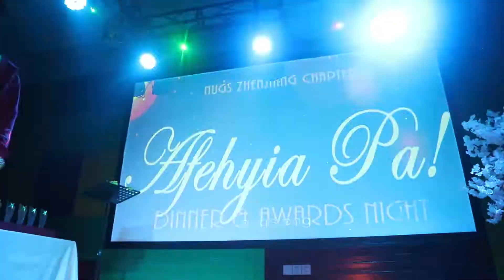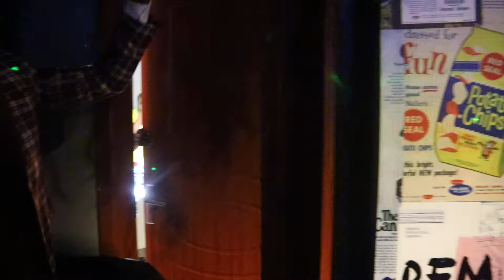Jac45 performance at Zhenjiang China